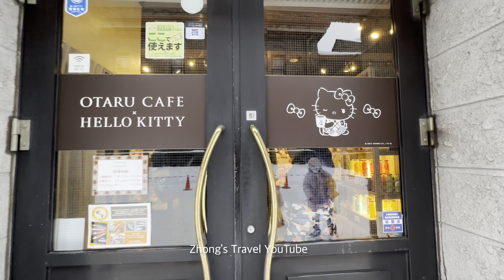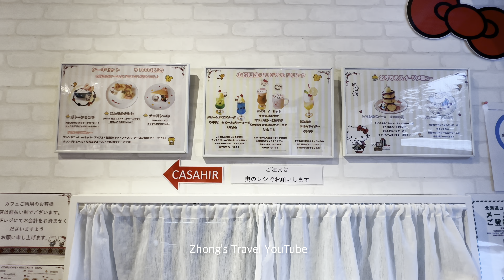[4K60FPS] Otaru Cafe x Hello Kitty (Japan)